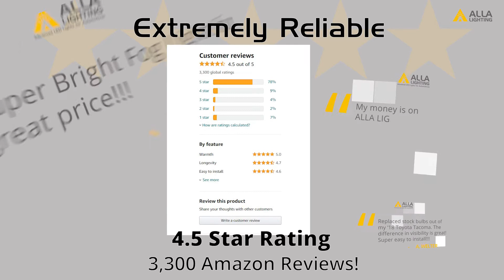7440 7443 LED Strobe Brake Lights Bulbs Flashing Stop Review 7443LL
T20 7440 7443 LED strobe brake lights bulbs flashing stop review 7443LL 7440LL W21W 7444 red replacement upgrade incandescent lamps for vision.